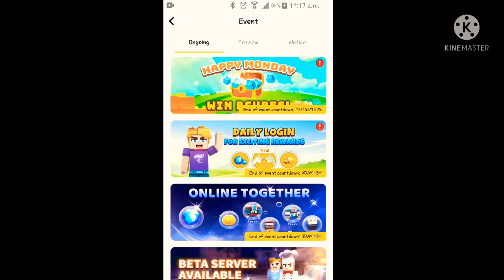I GOT THE ANGEL WING 9999GCUBES FOR JUST FREE 🤑😲😲😲